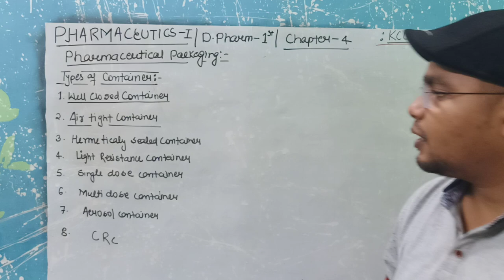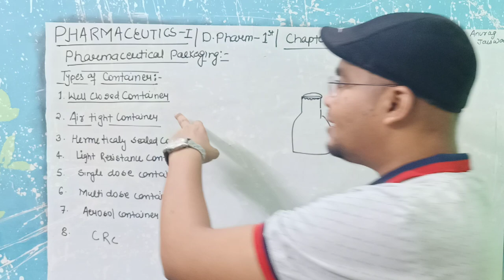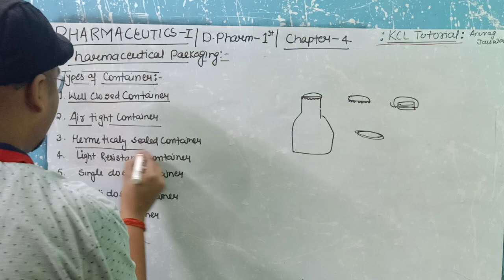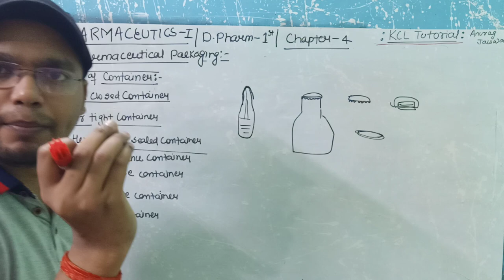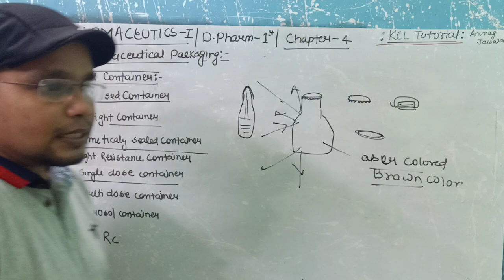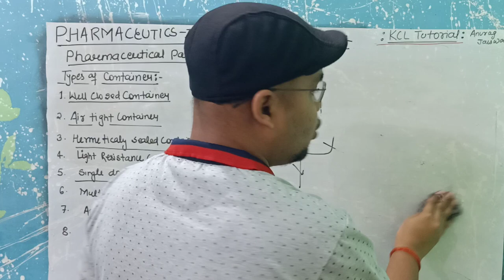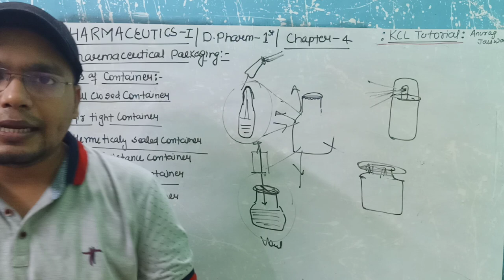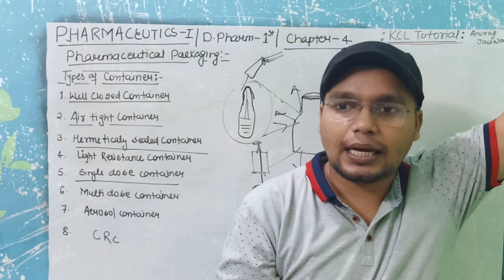Pharmaceutical Packaging | Types of Container | L-2 Chapter-4 | D.Pharm 1st | L-6 Unit-5 Industrial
Topic - Pharmaceutical Packaging | Types of Container | L-2 Chapter-4 ||Pharmaceutics-I  D.Pharm 1st Year
Subject –   Pharmaceutics-I